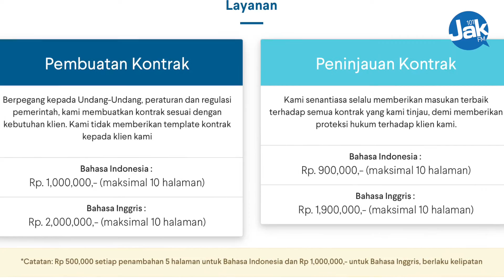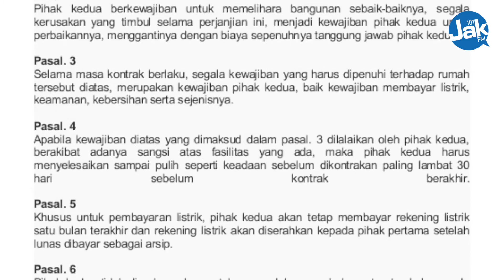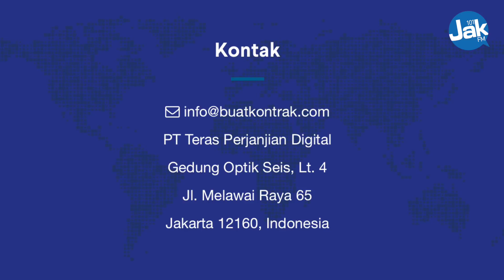Ronal Tike Ngobrolin Buat Kontrak Bareng Rieke Caroline (CEO Buatkontrak.com)